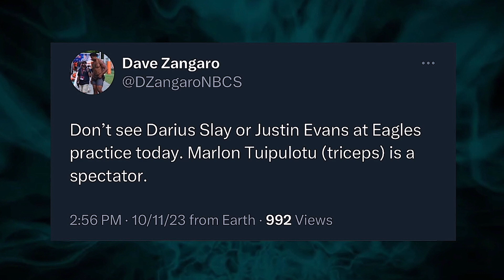Eagles Jason Kelce Teams Will “Fake Injuries” Robert Saleh give Jalen Hurts “11 Kisses” Slay Injured